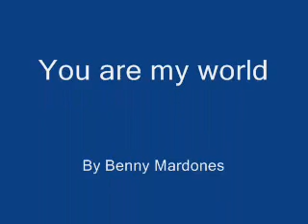Benny Mardones, You are my world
Benny Mardones, You are my World from the Angel cd